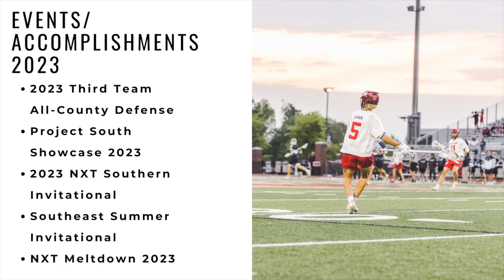Will Polhill (2025) Spring Highlights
Greater Atlanta Christian School 2025
Thunder White 2025
Third Team All-County Defense